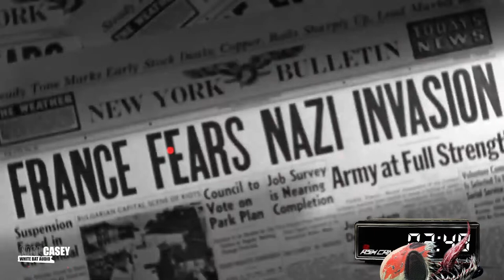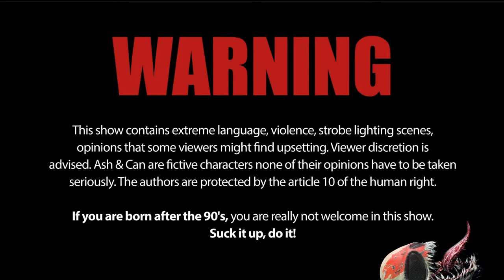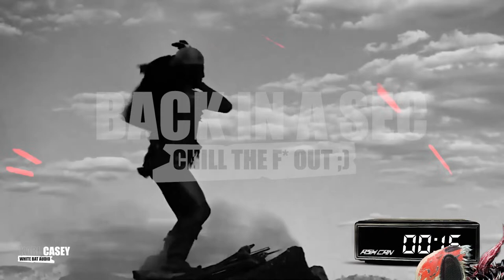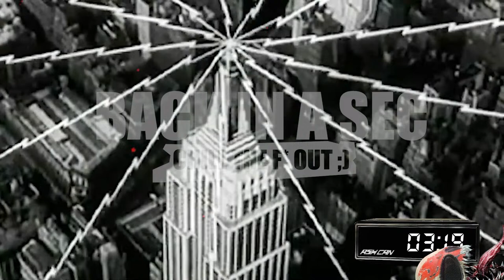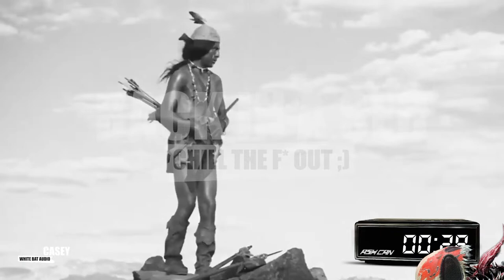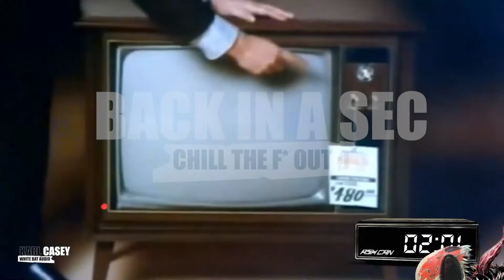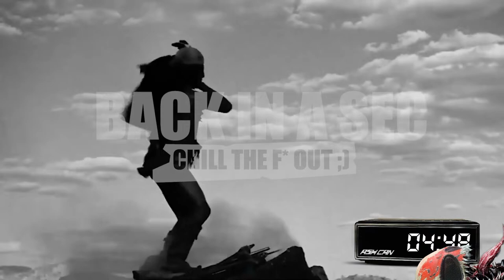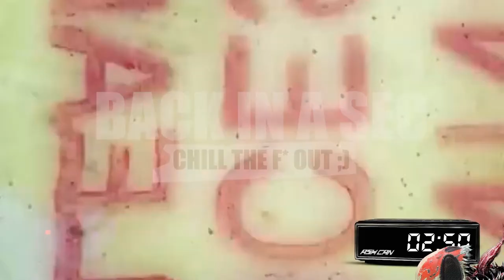(86) DIABLO IV - 03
Trying to get the best Necro out there.

When on, chat live with Ash or Can, jump into the resistance HUB:

This Channel politic:
   2022 is about supporting the research against dementia.

Jacob Lizotte

"Glitch - Guitar Man" est sous licence Creative Commons (CC-BY 3.0)

 • NO COPYRIGHT Cine...

 • 🕕 6 Minutes of EP...